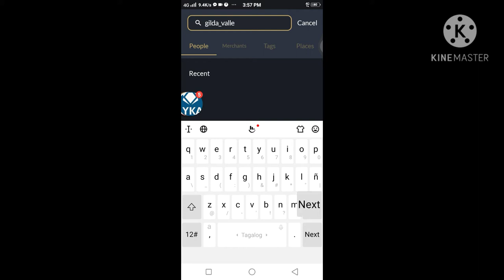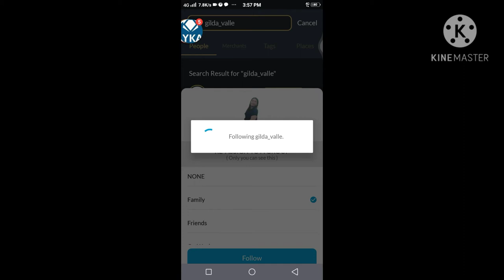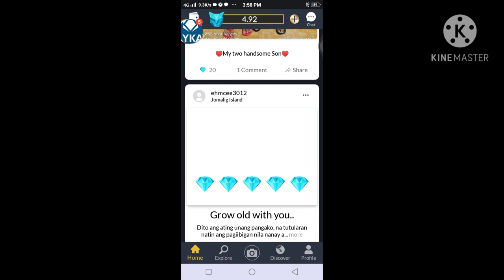Paano Mag follow at Mag MR(Max Rate) sa LYKA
Makikita mo paano mag follow at mag MR sa LYKA App para maka likom ng gems